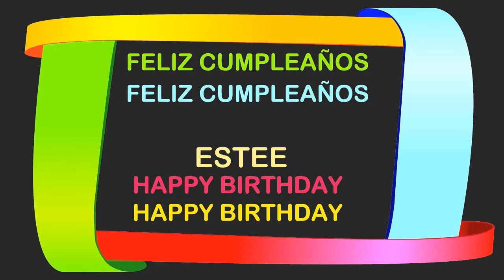Estee Birthday Postcards & Postales